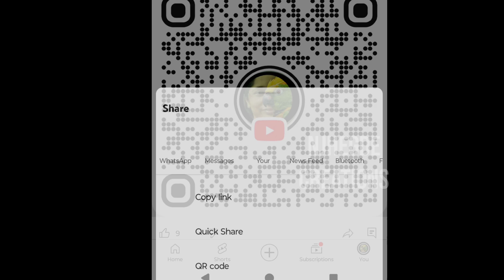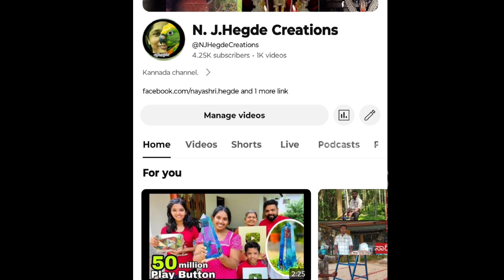ಒಂದೇ ಮೊಬೈಲಲ್ಲಿ QR code open ಮಾಡೋದು ಹೇಗೆ